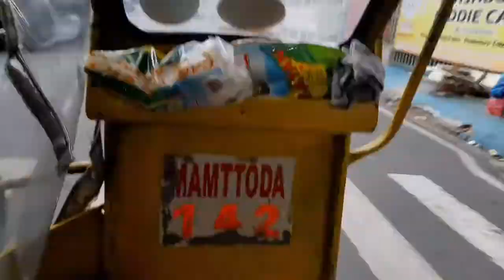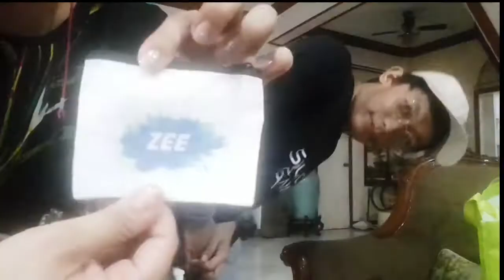VLOGMAS2021| AFTER CHRISTMAS GANAP!| MORE KAIN MORE CHIKA! 😆|Zeevlogs#32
After Christmas ganap with friendships, lagi kami may pa mini christmas party every after christmas halos ilang taon na din namin to ginagawa 8 years na yata kami ganyan 😊 Iba lang ngayon kasi di kami complete hehe